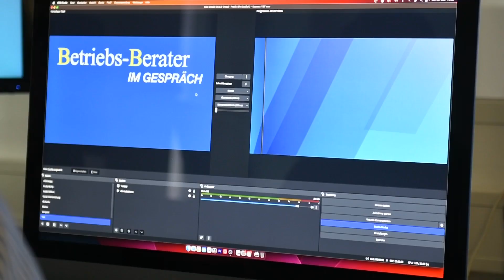BB im Gespräch mit Dr. Boris Dzida, Partner bei Freshfields Bruckhaus Deringer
"Das Hinweisgeberschutzgesetz ist ein Meilenstein im deutschen Recht. Erstmals haben wir einen Schutz von Hinweisgebern gegen Repressalien."

Prof. Dr. Christian Pelke im Gespräch mit Dr. Boris Dzida, Partner bei Freshfields Bruckhaus Deringer über „Das neue Hinweisgeberschutzgesetz – was Arbeitgeber jetzt wissen müssen“.